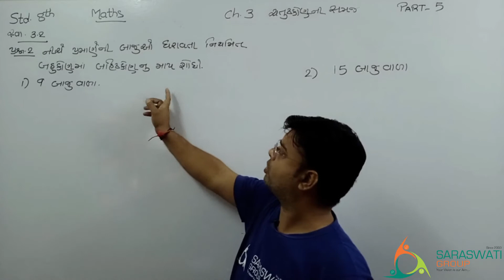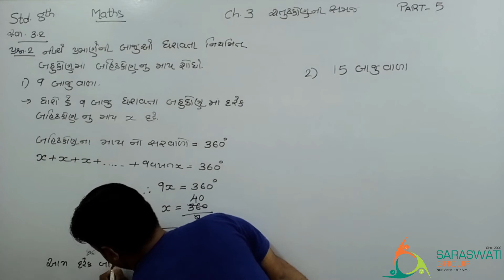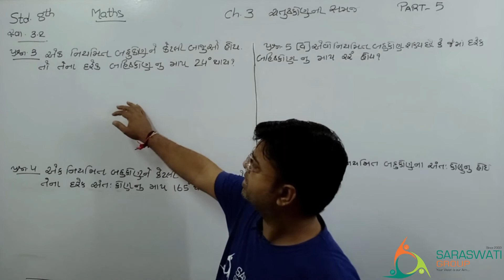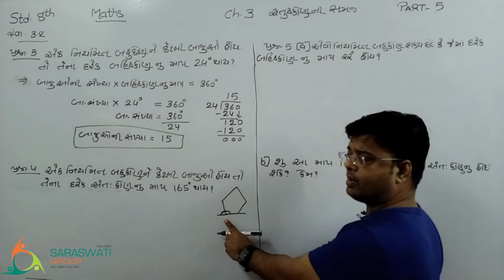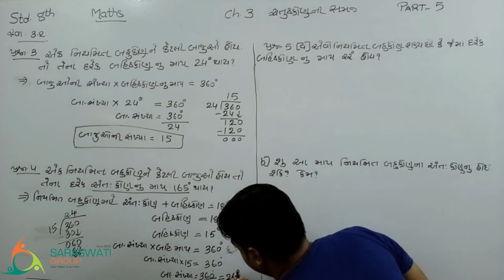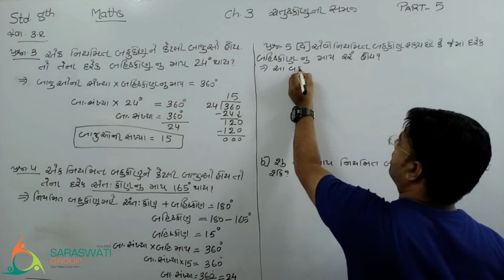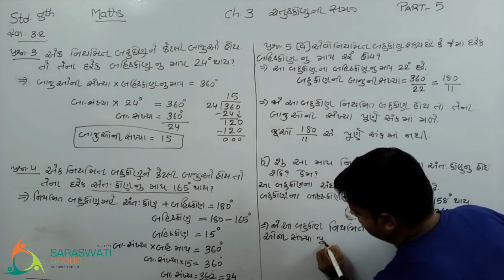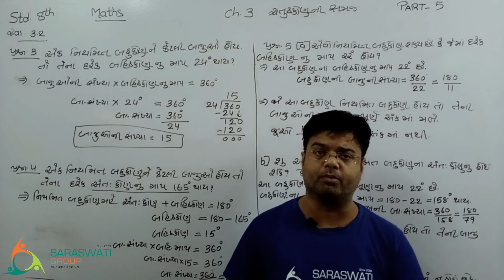MATHS || STD 8 || CH 3 ||UNDERSTANDING QUADRILATERAL ||PART 5 ||Dt 25-09-2020